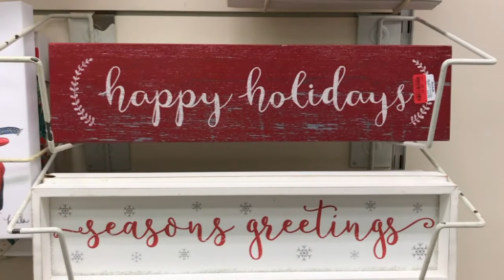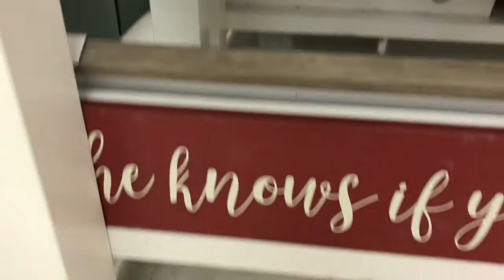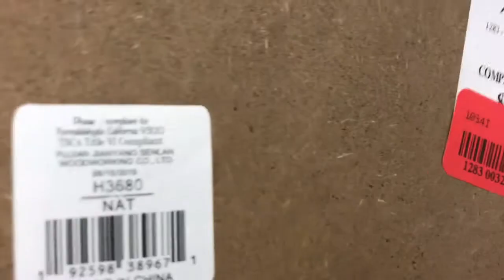MARSHALLS AFTER CHRISTMAS CLEARANCE SALE SHOP WITH ME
There's still some Christmas decorations available at Marshalls! They are now on clearance sale! SHOP With Me!

MARSHALLS SPRING Home Decor and Furniture SHOP WITH ME January 2020